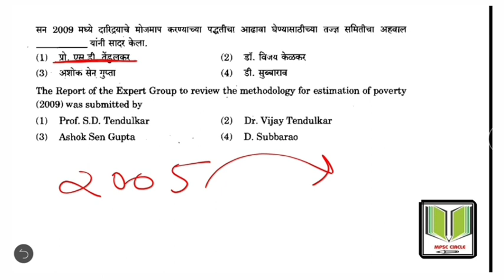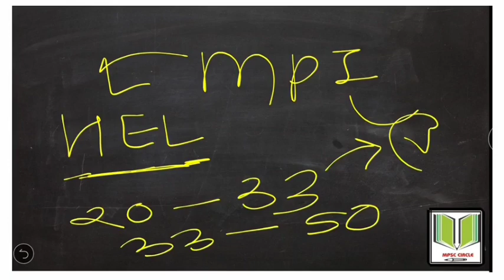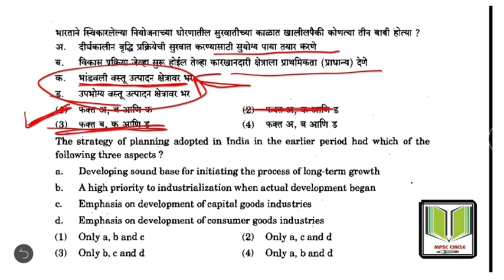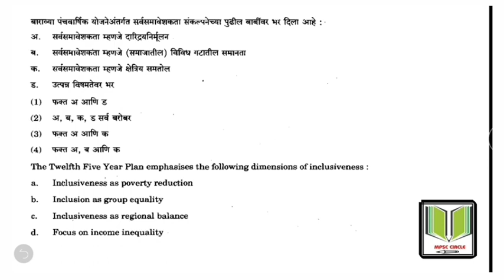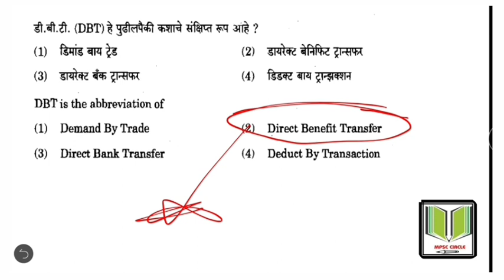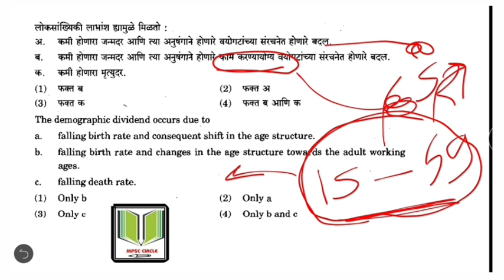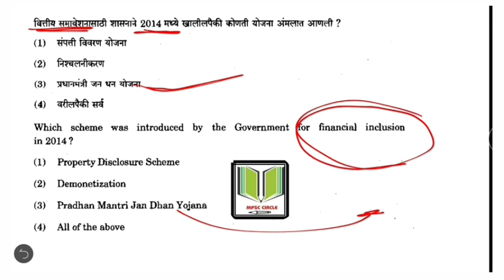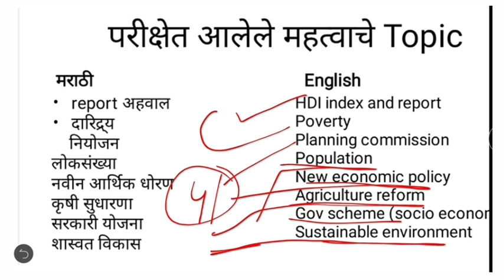अर्थशास्त्र महत्वाचे घटक विश्लेषणातून कसे ओळखायचे ?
mpsc pre 2017 economics analysis

MPSC Rajyaseva pre  2017 Economics Analysis
राज्यसेवा पुर्व परीक्षा 2017 मधील अर्थशास्त्र चे analysis कस करायचं हे या video च्या माध्यमातून पाहणार आहोत

Economics Topic wise analysis